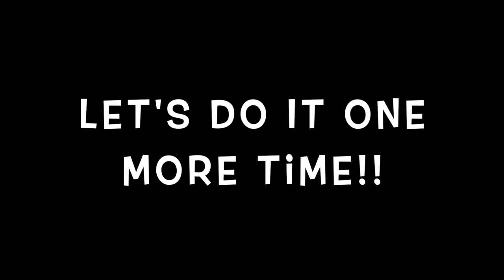KukuwaChallenge Choreo & Breakdown: Tam Tam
Fun Choreography and breakdown video for our kukuwachallenge. The song is called Tam Tam by Papermaker and Moris Beat. Learn the Choreography and record yourself doing it, and tag us on Instagram or Facebook using the hashtag kukuwachallenge. Can't wait to see you moving your boombsey!!
On Instagram tag:
Kukuwa Fitness